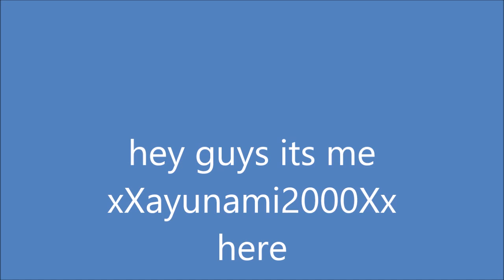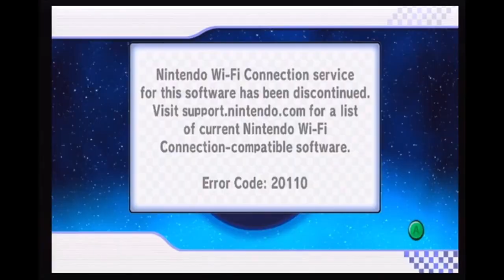maro kart wii 1st place !!